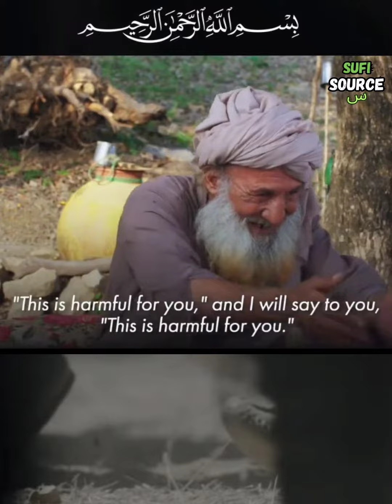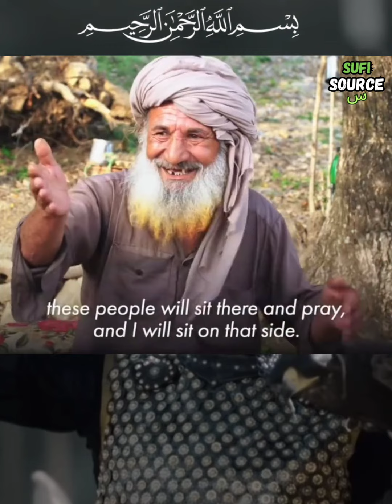Sufis in warizstan Sufis on jihad